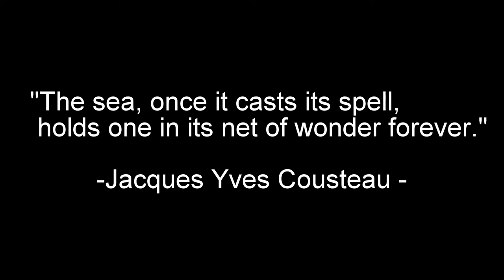Diving in Nha-Trang, Vietnam.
"The sea, Once it casts its spell, Holds one in its net of wonder forever"

After just coming back from a week on Whale island which is where Jacques Cousteau first developed his passion for the sea, its a pleasure to use one of his quotes.
Here's a short video I made whilst diving in nha trang (Vietnam) for rainbow divers.